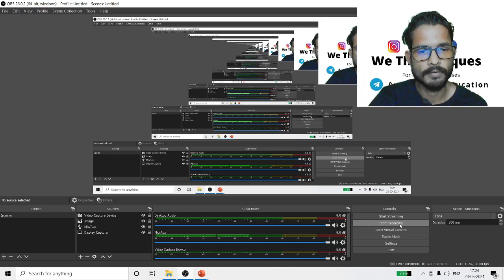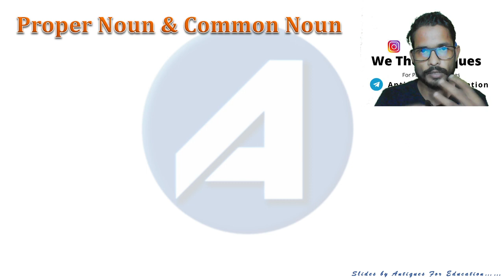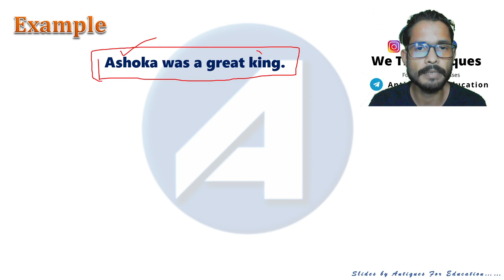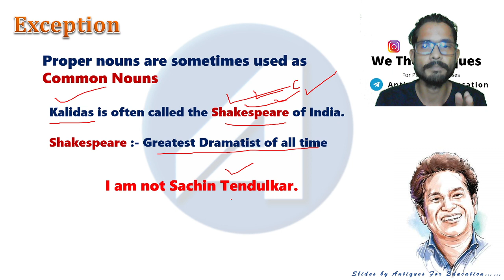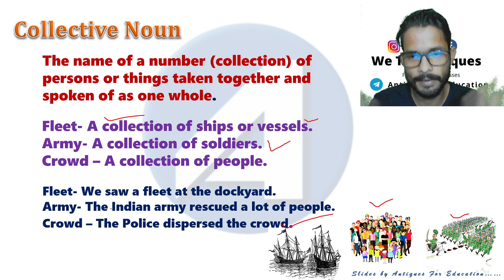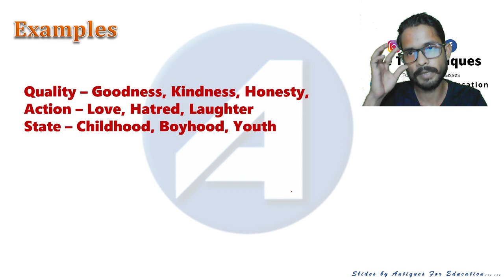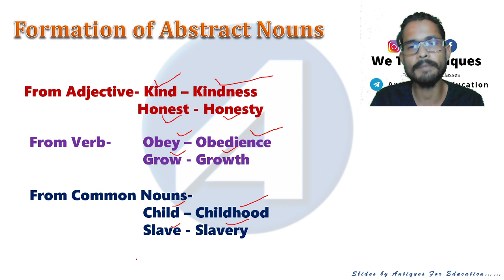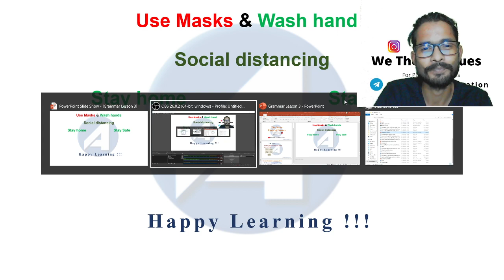The Nouns || Kinds of Nouns || English Grammar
Hello All,
In this channel we are discussing various topic related to your Exams like ssc opsc ossc osssc chsl ssc_cgl upsc opsc deled otet ctet bed and other state exams in Odisha. Give your feedbacks on the videos to improve the content quality.
Regards
Team Antiques
Classes timing
Current Affairs – Daily (if no video uploaded, Pdf will be available in Telegram)
Geography – Monday, Wednesday, Friday
English Grammar – Monday, Wednesday, Friday
Science Quiz - Sunday, Wednesday
Happy Learning
Team Antiques